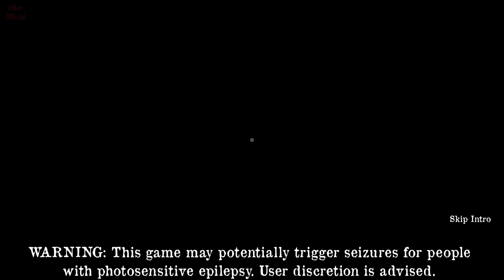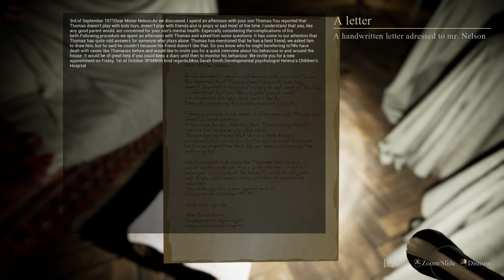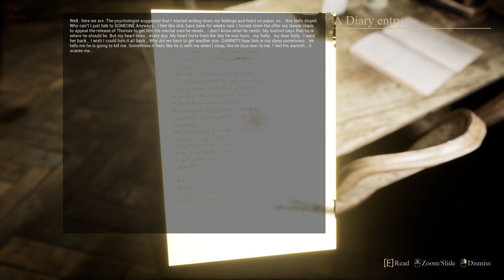Eight - Indie Horror Game ( No Commentary )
Eight is a short horror experience inspired by Layers of Fear in which you can discover the history of a classic mansion, and its previous inhabitants. You are a new home owner, visiting their newly acquired property after work. Many renovations will have to take place, and your realtor has advised you to investigate different places that might need extra work. Soon after you arrive, you discover that there is more to this house than meets the eye

CPU Ryzen 7 3700X 3rd Generation 8-Core Processor

Motherboard: Asus Prime B450M Gaming

RAM: Team Force Vulcan 16GB (x 8GB) DDR4

GPU: NVIDIA GeForce RTX 3070 8GB GDDR6 Graphics Card